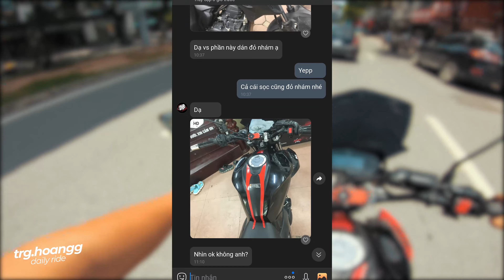DAILY RIDE: BẢO DƯỠNG NHẸ FZ25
👉 Bike: 2018 Yamaha FZ25
👉 Camera: Gopro Hero 7 Black + ND Filter
👉 Software: Adobe After Effect - Adobe Premier Pro